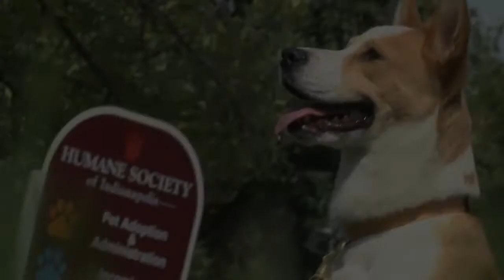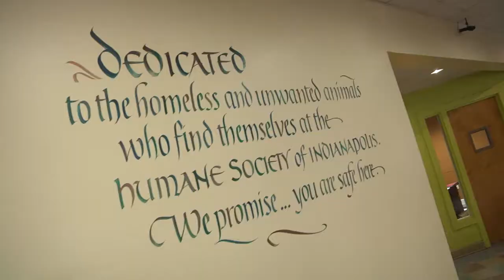IndyHumane Overview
An overview of the services provided at the Humane Society of Indianapolis